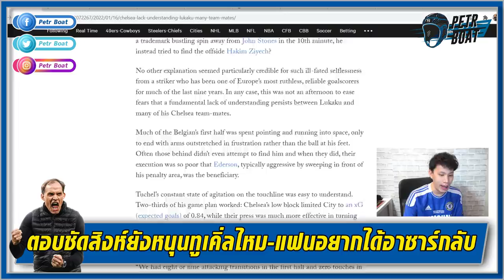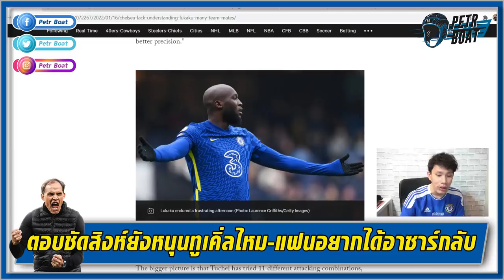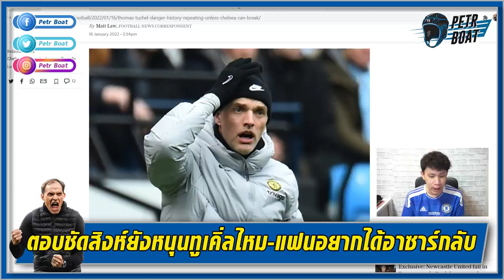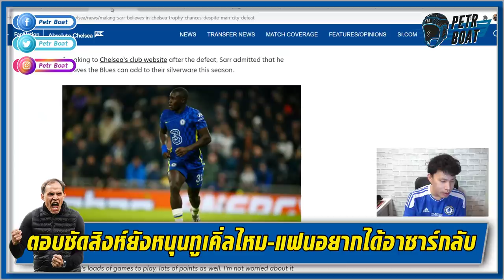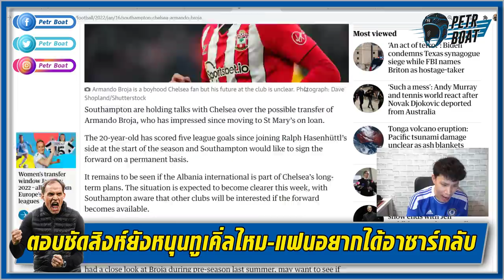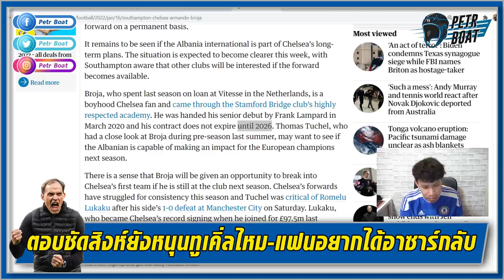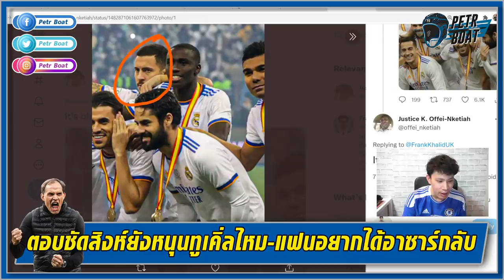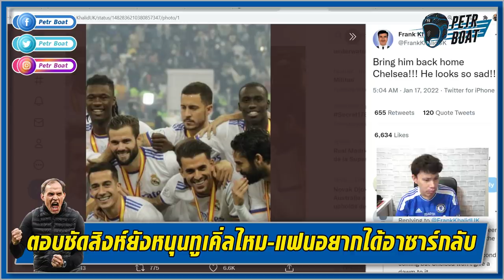ตอบชัดบอร์ดสิงห์ยังหนุนทูเคิ่ลไหม-แฟนเร้าดึงอาซาร์กลับ | สรุปข่าวเชลซี 17.01.65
JIB สั่งปุ๊บ ส่งปั๊บ ที่สุดของอุปกรณ์ IT